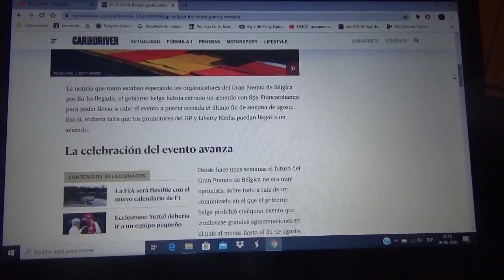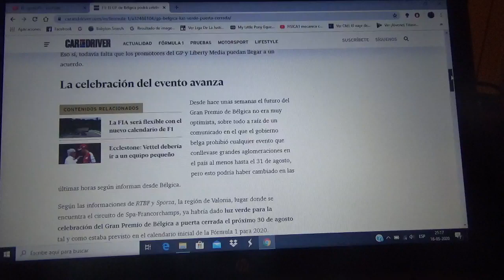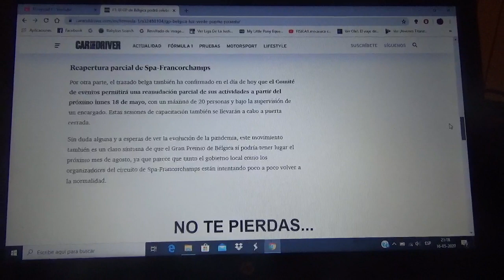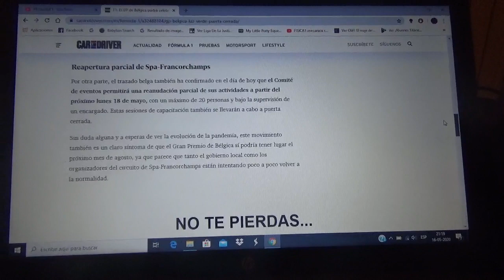El GP de Bélgica podrá celebrarse a puerta cerrada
Se llegó a un acuerdo entre el gobierno local y la pista de Spa Francorchamps